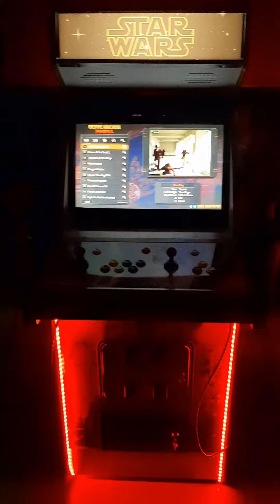cabinato arcade 10.000 gicohi più 103 light gun.. chiedi per un preventivo 3381354645 Beppe.